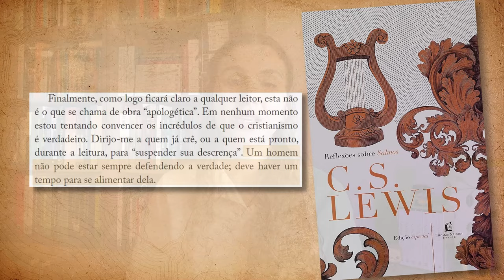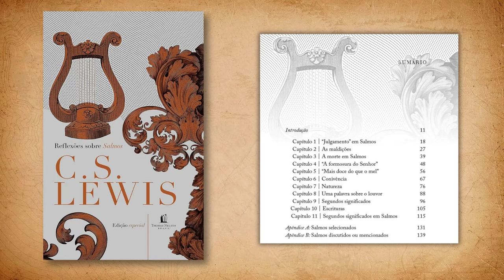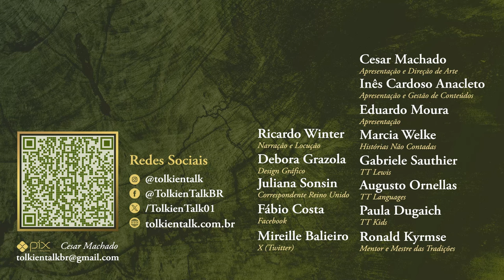Resenha "Reflexões sobre Salmos" (C.S. Lewis) | TT Lewis 38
C.S. Lewis não só nos ensinou a refletir sobre nossos comportamentos, como em "Cartas de um diabo a seu aprendiz", ou sobre o cristianismo, como em "Cristianismo puro e simples". Mas, também refletiu muito sobre a Bíblia em "Reflexões sobre Salmos". Nessa obra escrita por um leigo no assunto, Lewis avalia temáticas abordadas no livro de Salmos. Confira essa resenha especial de um livro para amantes da Bíblia, preparado pela Gábi do @FaleicomAmor

Adquira C.S. LEWIS através dos links do TT!

Reflexões sobre Salmos
Versão física

Versão Kindle:

Amazon Prime: amzn.to/2LLDY1Z
Padrim: goo.gl/7n4cjd

APRESENTAÇÃO

Gabriele Sauthier

CONFIRA TAMBÉM

MÍDIAS SOCIAIS

TRILHA SONORA

CAPÍTULOS

00:44 Sobre o lançamento
01:43 O livro e seu trabalho gráfico
02:43 Sobre a obra
04:10 Lewis e o Paralelismo
06:03 Um novo estilo em Lewis
09:30 Seria um Estudo Bíblico?
10:03 Conclusão